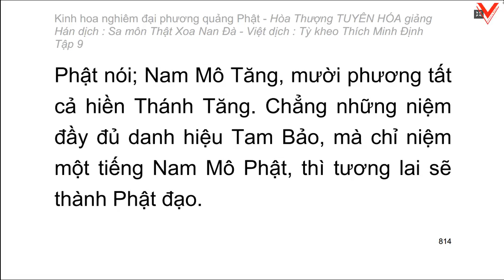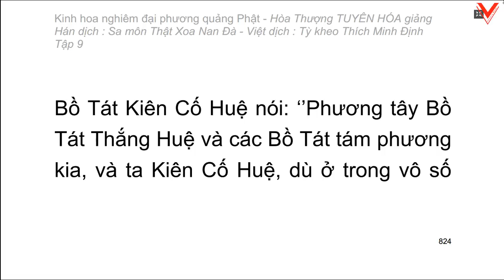Kinh hoa nghiêm - hoà thượng Tuyên Hoá giảng giải - Tập 9/25 (tiếp theo)